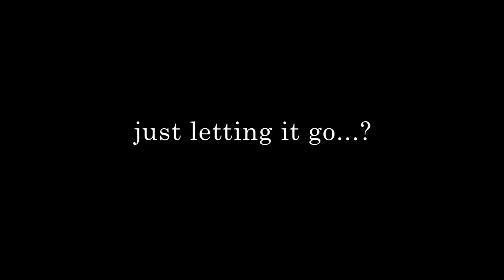Mariko Takai - Love in Therapy - trailer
When you are in a relationship where there is a significant age difference.
What will you do... Is love the answer ?

Kenny. Steven Leon
Karen. Mariko Takai

Writer / Director / Producer. Mariko Takai
DP / Camera. Steve D Long
AD / Lighting. Allicia Chan
Sound / Boom Operator. Matt Bogart
Set Coordinator. Sharif Abaz
Editor. Steve D. Long
Editor ( Trailer ). Bryan Holland
Original Music. Adem Tesfaye
Original Music. Ben Rauch